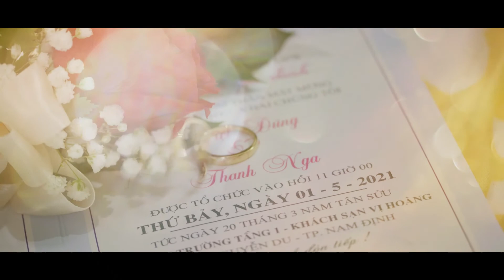Việt Dũng - Thanh Nga ngày 01-05-2021